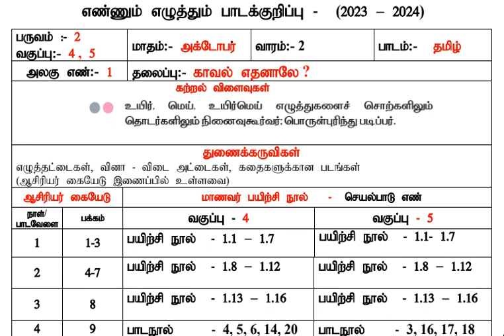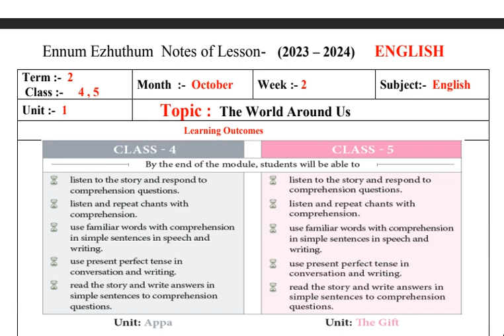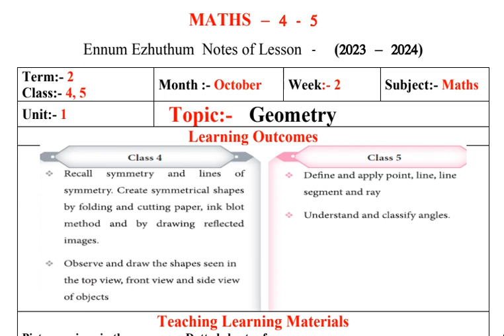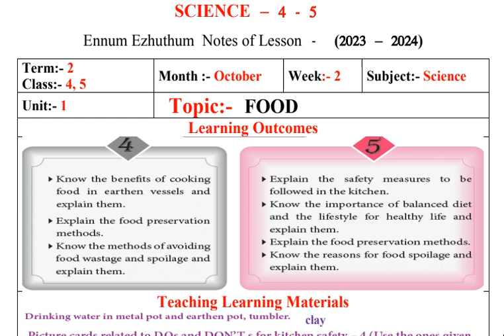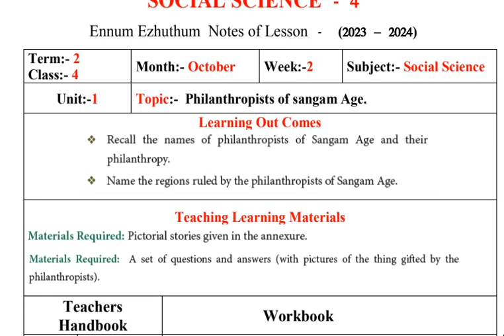Ennum Ehuthum Lesson Plan 4th,5th std all SUBJCETS October Second Month English Medium-Tamilmazlar